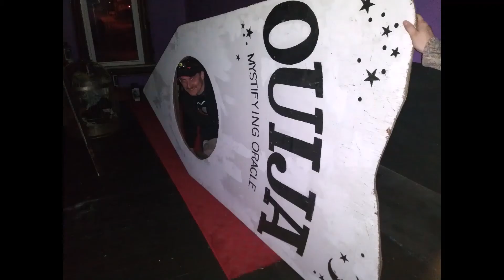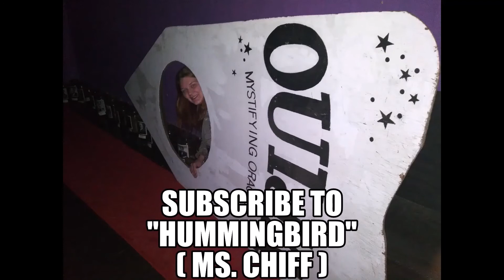SPIRIT MOVES PHONE & THEN KILLS REM-POD "CANOPY ROOM" (9-19-2020)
ALLL I CAN SAY IS...HOLY SHIT!!!